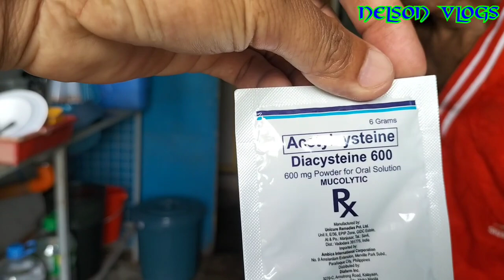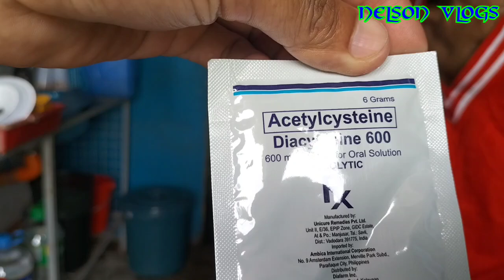MAGKAKAIBANG SAYA ANG MGA SENIOR | VAL SANTOS MATUBANG